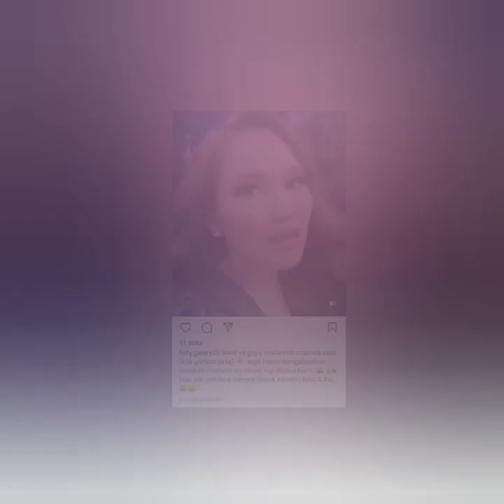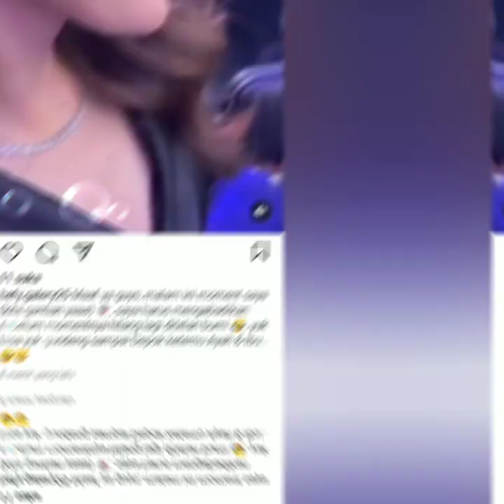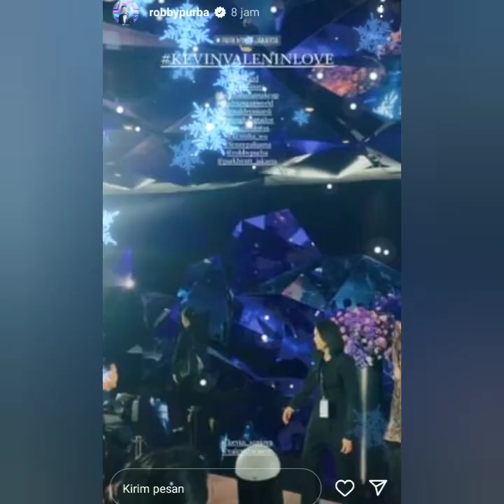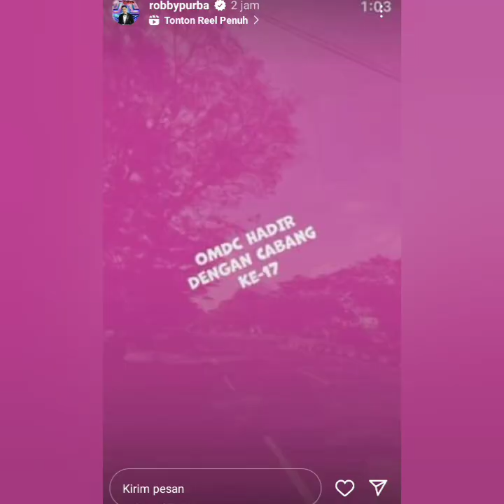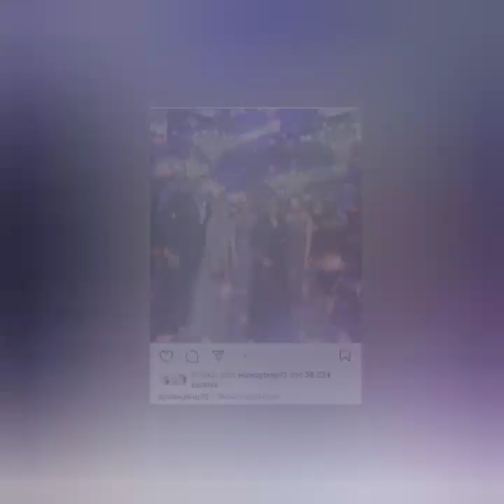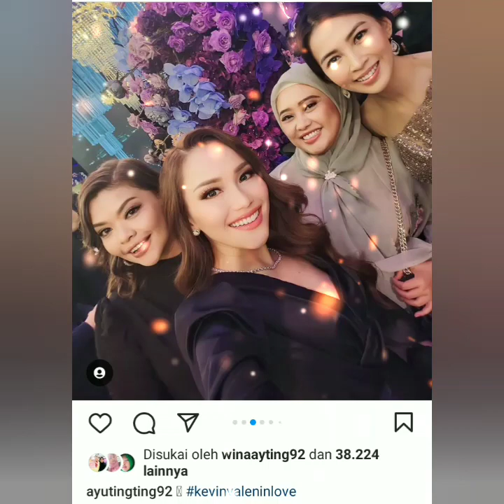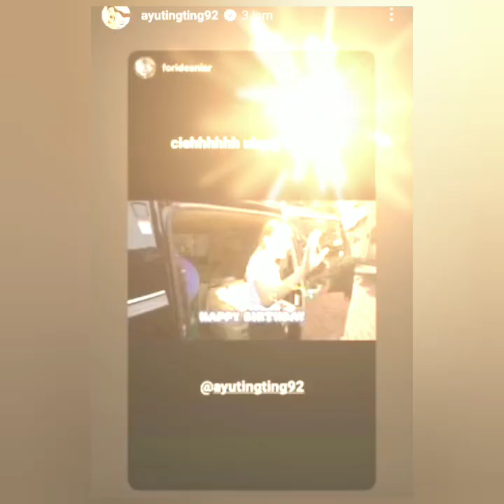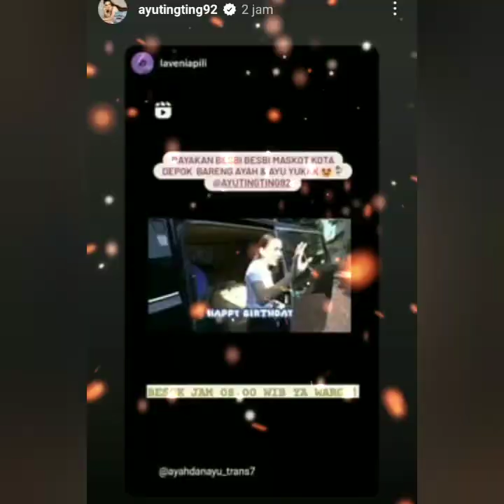BAPER ROBBY PURBA AYU TING-TING SALING GANDENG TANGAN. WAJAH BUNDA DOUNCE GALFOK COBA LIHAT